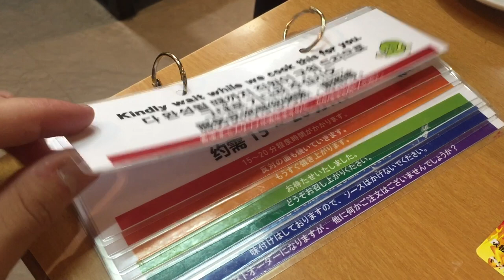Felix Pilot - Windmill (Music Video)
Windmill

On my face I feel the breeze
Of a million memories
And I

All I am is all that I
All that I will ever be
And I

And I

And I

I feel complete
Completely at peace
I feel complete
Completely at peace

Girl, I’ll never let you down
So love, I’m always by your side
No! I’ll never let you cry alone

Song by Felix Niemeyer and Jesse Jolee (2013).
Produced by Marvin Günther (2020).